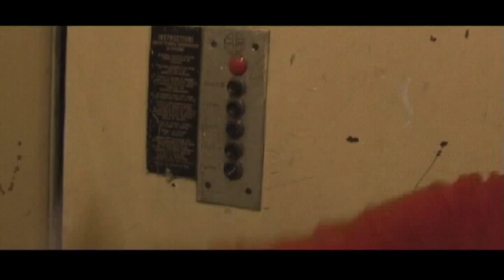ELEVATOR trailer [English subtitles]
A boy and a girl get stuck in an elevator...
[ Romanian independent film | trailer music by Aliaj ]
Viewable @
& Netflix (US).